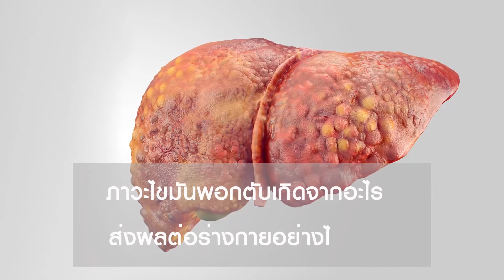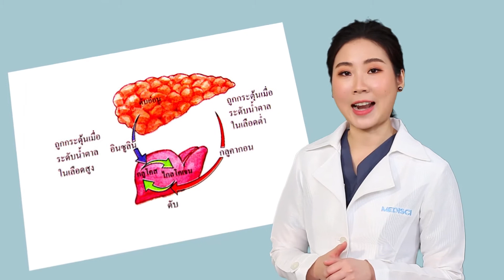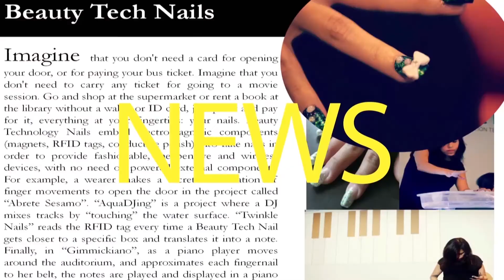"ไขมันพอกตับ ภัยเงียบก่อมะเร็ง" : หมอแนะ : รายการคุยกับหมออัจจิมา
"โรคด่างขาว ป้องกันไม่ดี เสี่ยงมะเร็ง"
โดย : แพทย์หญิงนฤมล ทองศรีเนียม

          “ไขมันพอกตับ” เกิดจาก การที่ไขมันไตรกลีเซอไรด์ สะสมอยู่ภายในเซลล์ตับ ซึ่งไขมันนี้เป็นไขมันที่ตับสร้างขึ้นมาเอง จากสารอาหารกลุ่มคาร์โบไฮเดรต แป้ง และน้ำตาล
          โดยปกติ การที่เรารับประทานอาหารพวกแป้ง และน้ำตาลเข้าไป ร่างกายจะนำเอาไปเผาผลาาญเป็นพลังงาน เมื่อร่างกายเผาผลาญไม่หมด “ตับ” ก็จะทำหน้าที่เปลี่ยนอาหารกลุ่มเหล่านี้ไปเป็นไขมัน และส่งไปเก็บไว้ใต้ชั้นผิวหนัง เพื่อใช้เป็นแหล่งพลังงานสำรอง เมื่อรับประทานอาหารกลุ่มคาร์โบไฮเดรต หรืออาหารที่มีน้ำตาลสูง เช่น น้ำหวาน น้ำอัดลม ของหวาน หรือเบเกอรี่ มากเกินไป ตับก็จะถูกกระตุ้นให้ผลิตไขมันในปริมาณที่มากอย่างรวดเร็ว ทำให้ตับส่งไขมันสำรองไปไว้ใต้ผิวหนังไม่ทัน เกิดเป็นไขมันสะสมในเซลล์ตับแทน นอกจากอาหารกลุ่มคาร์โบไฮเดรตแล้ว “แอลกอฮอล์” ก็เป็นตัวกระตุ้นให้เกิด “ภาวะไขมันพอกตับ” ได้
          “ไขมันพอกตับ” เป็นสาเหตุที่ทำให้เซลล์ตับ ดื้อต่อ “ฮอร์โมนอีนซูลิน” ทำให้เกิดโรคเบาหวาน นอกจากนี้ยังเป็นสาเหตุหลักของภาวะตับแข็ง และโรคมะเร็งตับด้วย เพราะตับเป็นอวัยวะที่ทำหน้าที่สำคัญต่างๆ ไม่ว่าจะเป็นการขจัดสารพิษ การสังเคราะห์โปรตีน การสร้างน้ำดี การเผาผลาญสารอาหาร รวมถึงการจัดการกับฮอร์โมนต่างๆ ในร่างกาย ใน ดังนั้นการที่มีไขมันสะสมในเซลล์ตับมากเกินไป จะทำให้การทำงานของตับลดลง และส่งผลเสียหลากหลายด้าน